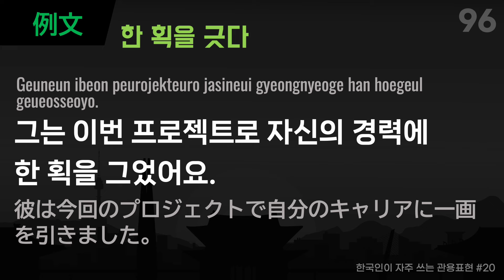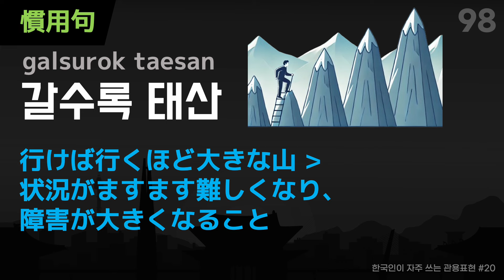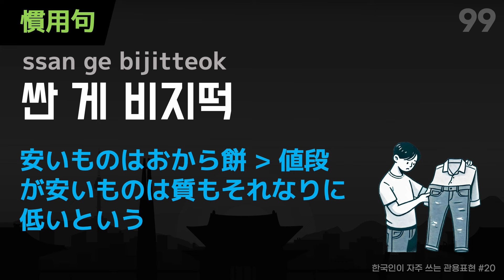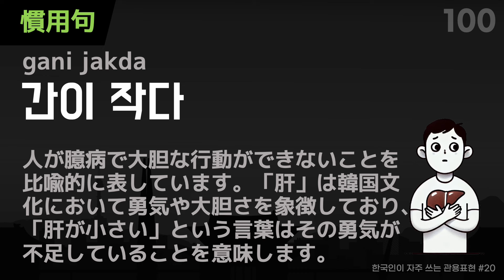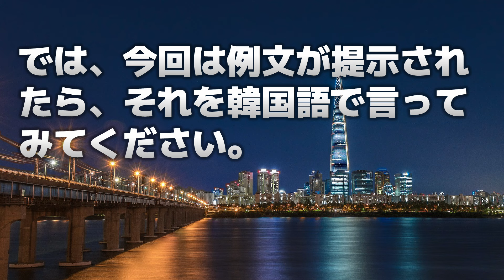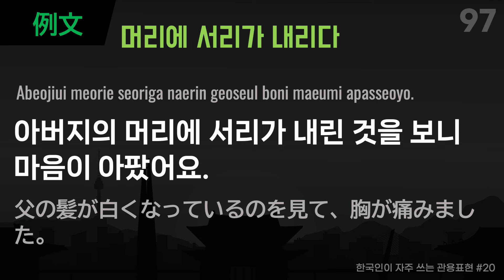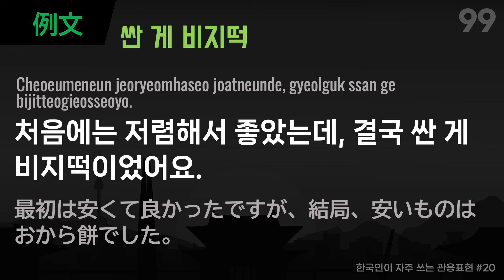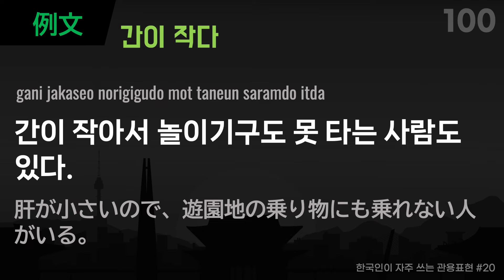[シャドーイング韓国語] 韓国人がよく使う韓国語の慣用句 (例文と一緒に) Part 20.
今回のシリーズは、韓国人がよく使う慣用表現についての内容です。よく使われる慣用表現を紹介し、それぞれの意味を説明し、例文を通じて学べるように構成しました。少し難しく感じるかもしれませんが、よく使われる表現であるため、中級レベルの学習者にとって多くの助けになると思います。それでは、一緒に始めてみましょうか？
Speaking Practice 7:59

[シャドーイング한국어韓国語] スモールトークのための韓国語基礎会話 450